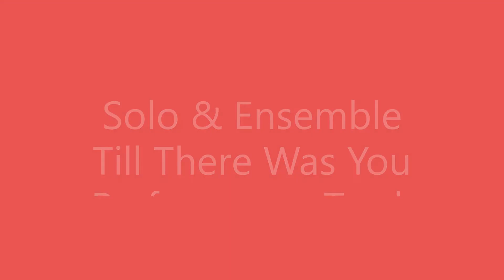Till There Was You Performance Track